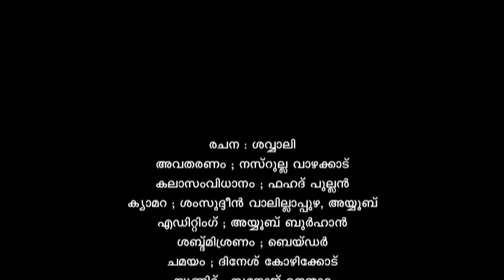Salam Kodiyathur @Rayyan Ramadhan BeeTV സലാം കൊടിയത്തൂര്‍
സലാം കൊടിയത്തൂര്‍